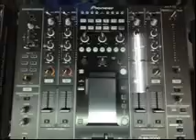manich menna cheb yazid live by aljawhara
aljawhara toiati zarzis pour vos fetes